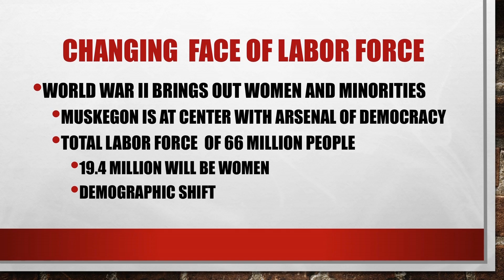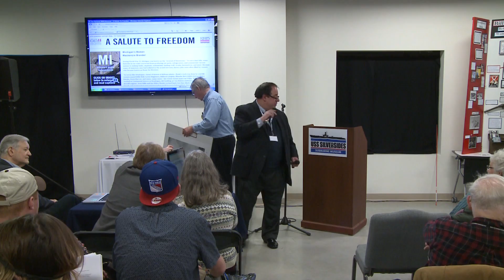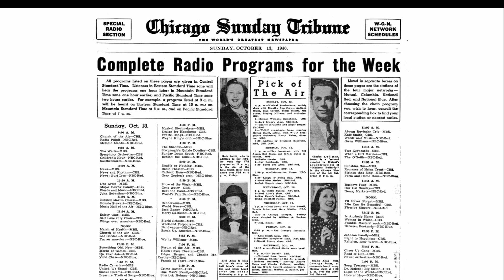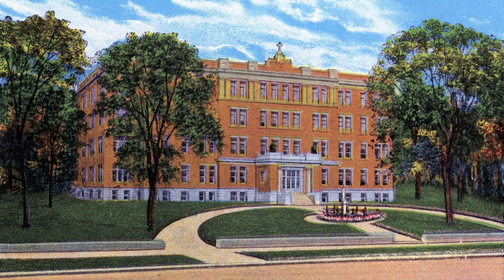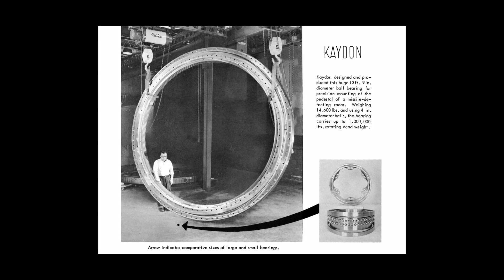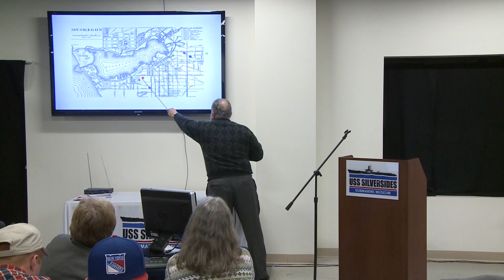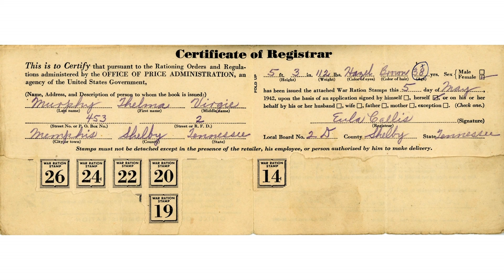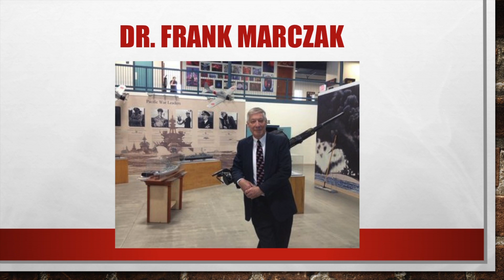WWII 2014 Muskegon The Arsenal of Democracy